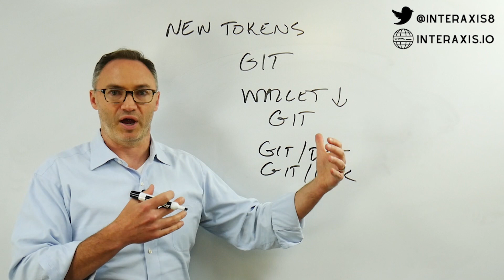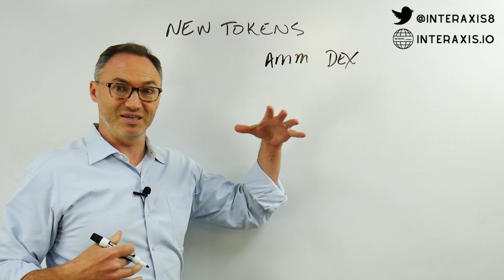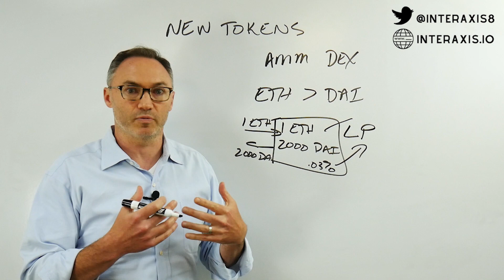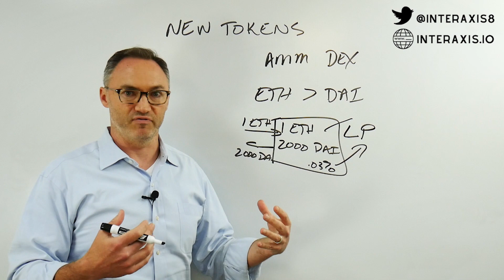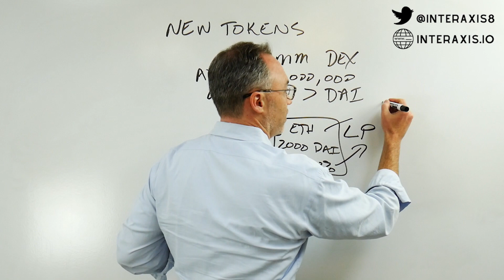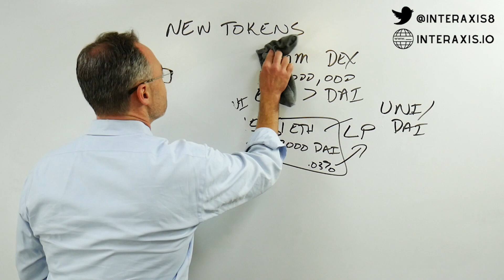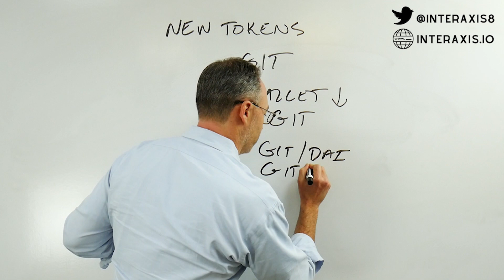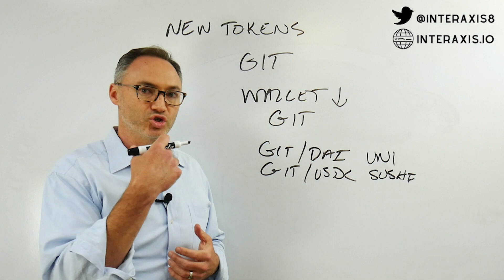New Use Cases of DeFi Tokens | Uniswap, Gitcoin, DAI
In order to use DeFi tokens are essential. Some of these tokens have specific but revolutionary use cases. Tokens like $UNI, $SUSHI, $GITCOIN, and more are creating new use cases. In this video, we break down how DeFi is changing the way tokens are being used in the new age of finance and technology.

Contents:
00:00 - Where did new tokens come from?
02:09 - Example 1: Uniswap
05:43 - The use case of Uniswap
08:32 - Why did Uniswap mint UNI?
12:10 - Example 2: Gitcoin
14:16 - Why did Gitcoin launch the Gitcoin token?
15:30 - Tokens with immediate value

Bitcoin contains just one use case. It is a peer-to-peer electronic cash system. With Ethereum, this use-case was expanded. Ethereum allowed the creation of a world of potential using blockchain technology. A product of this is decentralized finance or DeFi.

DeFi is unlocking so much potential in the finance world. This is governed through tokens. But each token has a different use case. Some are pure governance tokens. These are used to maintain treasuries, keep up operations, and more. Some are utility tokens. These are meant to perform functions like back assets, take loans, and more.

Each token has its own use case. From governance to utility, even rewarding developers. Protocols like Uniswap create automated liquidity through constant market makers on Ethereum. This decreases the need for intermediaries and allows for quick transfer of value between cryptocurrencies. All of this is managed by the UNI token.

In the video, we also talk about Gitcoin. Gitcoin is a grant protocol that encourages and even funds open-source product and service development. Gitcoin connects programmers to projects that are in demand. The demand here is measured by how many people want a project to be sold, not the few big hands behind it.

All projects are open-source solution (OSS) projects. Gitcoin also has a matching function, where funds given by the public are matched through Gitcoin Grants. This is governed by the Gitcoin DAO, using the governance token GTC. The DAO consists of Gitcoin community members who decide which public goods (OSS projects) receive the funds.
GTC has no direct financial value or claim, it is a governance token to oversee Gitcoin DAO and the Gitcoin protocol.
Like UNI and GITCOIN, there are several tokens each with a specific use case. This is what we’ll see more of in DeFi. No longer will we have tokens with a limited scope. Only meant for arbitrary value with no utility or governance feature. Tokens can be designed for anything. Using blockchain, it can be made more composable and usable. That is the power of DeFi.